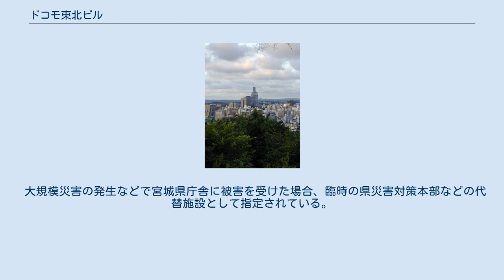ドコモ東北ビル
仙台城から見た宮城県庁舎とドコモ東北ビル（2009年7月） ドコモ東北ビル（ドコモとうほくビル）は、仙台市都心部にあるNTTドコモの東北支社ビル。
「NTT docomo東北ビル」とも呼ばれる。
 NHK前交差点（愛宕上杉通と北一番丁との十字路）の北西角地の仙台北税務署旧庁舎跡地に、2004年（平成16年）3月に竣工。
地上21階・地下2階で、高さは150m。
100mを超える建造物に適用される仙台市の環境アセスメント条例が初めて適用された超高層ビルである。
 ビル内のほとんどは関係者以外入れないが、1階エントランスの「ドコモ市民ギャラリー」は市民に開放されている。
また、定禅寺ストリートジャズフェスティバル in 仙台や仙台クラシックフェスティバルの際には、一般人が入場可能なステージが設置されてライブが行われる。
ビル以外の敷地内は開放されていて、樹木やベンチが設置されている。
建築物上部には、通信用の鉄塔をガラス張りにして覆ったアンテナタワーがあり、ユニークな外観となっている。
 愛宕上杉通が同ビル付近で屈曲しているため、同通を仙台駅方面から進むと銀杏坂の真正面に見える。
同様に、県道仙台泉線（旧国道4号）と愛宕上杉通が屈曲して接続しているため、同線を泉中央副都心方面から進むと、台原段丘を下る辺りで真正面に見える。
このため、同ビルは都心部のランドマークでもある。
 なお、宮城野区榴岡に所在する、ドコモ東北仙台ビル（ドコモサービス東北の本社が所在。かつては、ビル1Fにはドコモ東北・仙台サービスセンターが所在。同センターを運営していたドコモエンジニアリング東北の本社旧所在地でもある）とは別物である。
 大規模災害の発生などで宮城県庁舎に被害を受けた場合、臨時の県災害対策本部などの代替施設として指定されている。